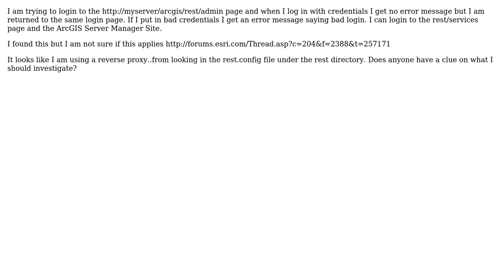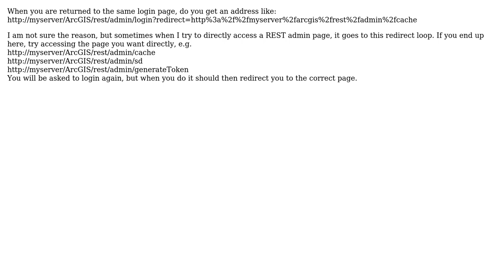GIS: ArcGIS Server 10 Rest Admin login (4 Solutions!!)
GIS: ArcGIS Server 10 Rest Admin login

With thanks & praise to God, and with thanks to the many people who have made this project possible! | Content (except music & images) licensed under CC BY-SA | Music | Images & others | With thanks to user Justin user D.E.Wright user brichins user blord-castillo and the Stack Exchange Network Trademarks are property of their respective owners. You are responsible for your own actions.